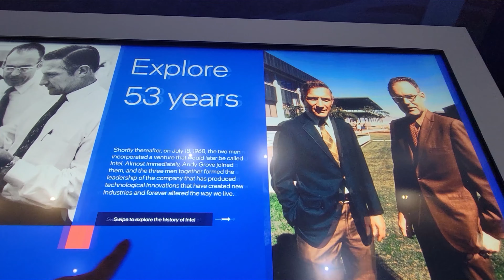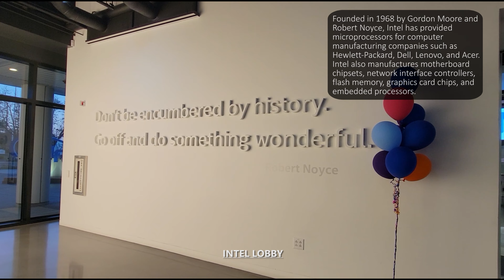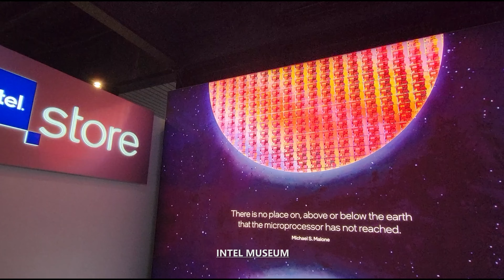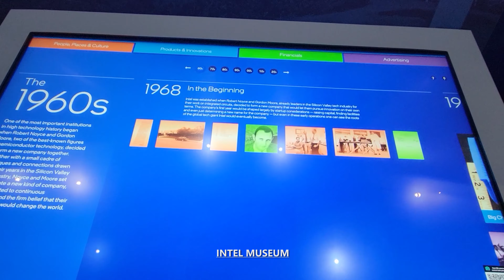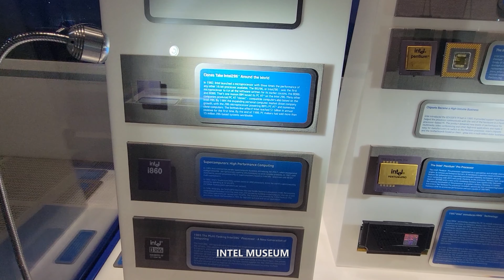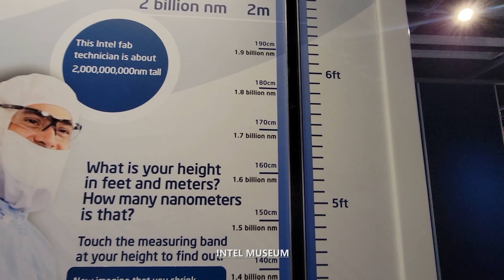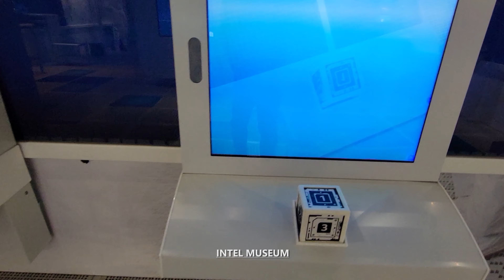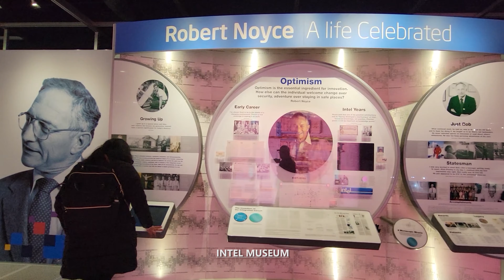Exploring Intel Museum in Santa Clara, California USA Walking Tour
Exploration To Go takes you on a walking tour through the Intel Museum in Santa Clara, California USA in stunning 4K UHD at 60 fps with relaxing jazz / modern / easy listening / instrumental music in the background for listening pleasure. Intel Headquarters is located in Silicon Valley in Santa Clara, California, five miles north of San Jose and 40 miles south from San Francisco. Intel Corporation is an American technology company and multinational corporation, and is the world's largest semiconductor chip manufacturer, along with the x86 series of instruction sets found in most personal computers.

Founded in 1968 by Gordon Moore and Robert Noyce, Intel has provided microprocessors for computer manufacturing companies such as Hewlett-Packard, Dell, Lenovo, and Acer. Intel also manufactures motherboard chipsets, network interface controllers, flash memory, graphics card chips, and embedded processors. Competitors of Intel PC chipsets include AMD, Nvidia, Silicon Integrated Systems, and VIA Technologies. With a market share of 73.3% of overall worldwide PC microprocessors and a 80.4% share of mobile PC microprocessors, Intel has dominated the microprocessor industry for over 50 years.

00:00 - Intro to Intel Museum, Santa Clara, CA United States
00:55 - Intel Headquarters
01:57 - Robert N. Noyce Building
02:55 - Intel Lobby
03:59 - Intel Store
04:47 - Intel Museum